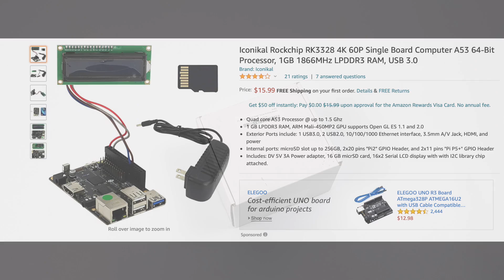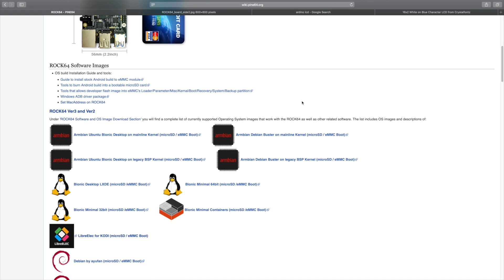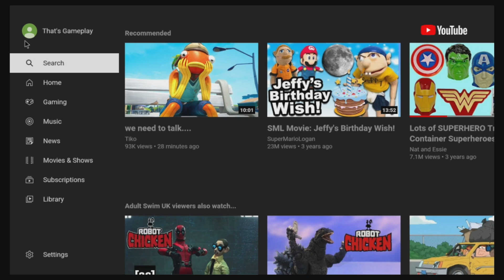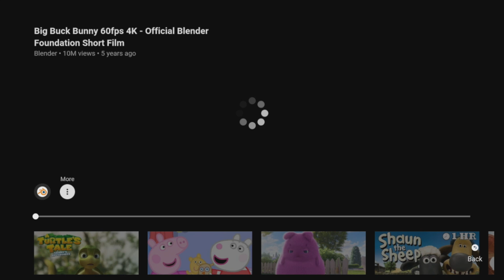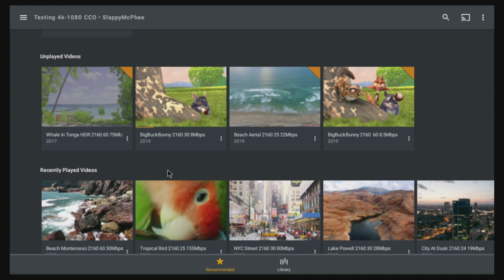$16 Single Board Computer Kit - The Iconikal Rockchip SBC Recon Sentinel. Is It Worth Buying?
In this video we take a look at a really inexpensive Single Board Computer kit like the raspberry pi known as the Recon Sentinal Or Iconikal Rockchip RK3328 4K 60P Single Board Computer, This is actually an in-home Internet security kit but it's powered by the Pine64 Rock64 SBC and nothing is stopping us from using as such, With a quad-core RK3328 and back by 1GB of LPDDR3 Ram
It supports Ubuntu, Debian, Manjaro android RecalBox, and many more Distros.
So it worth buying? Let's find out

ETAPRIME
12520 Capital Blvd 401 Number 108